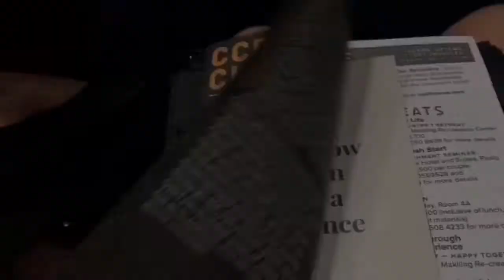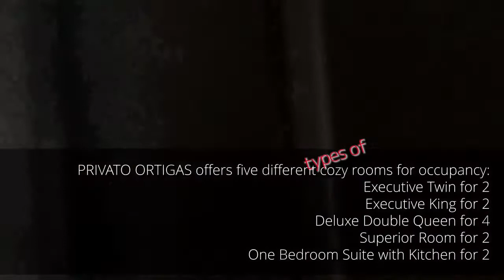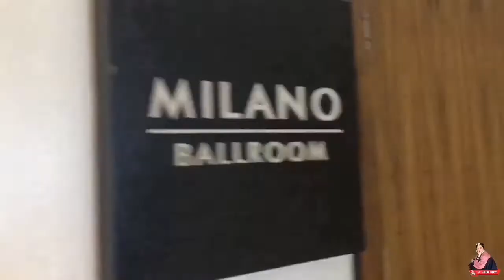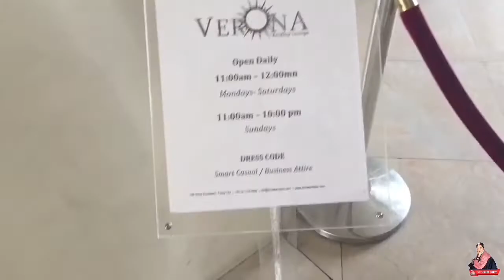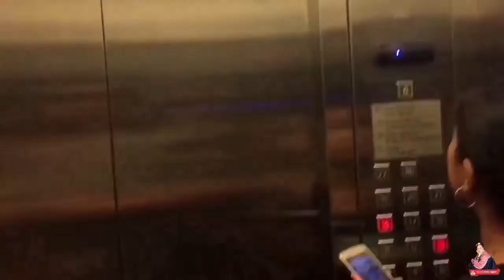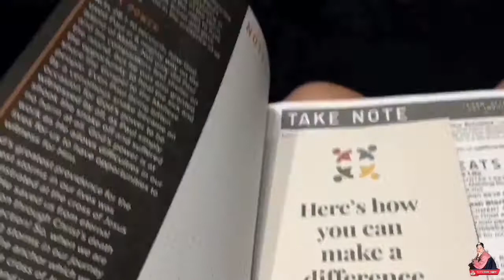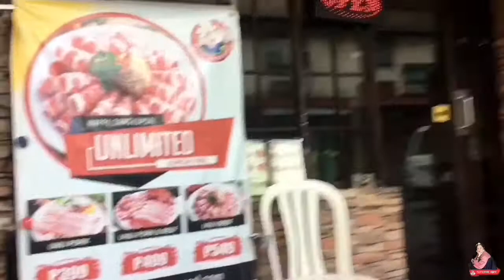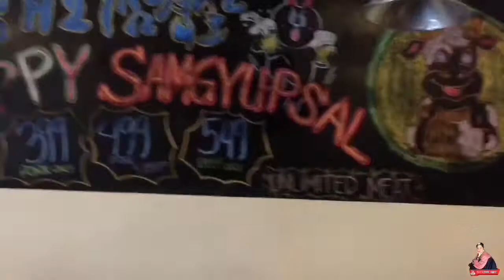✈️ VLOG: When in Pasig | Staycation at Privato Hotel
The Discipler's Patience was Put on Test !

For today's fellowship, we decided to spend our weekend in Privato Hotel in Pasig which was organized by one of the most promising travel agencies in the Philippines, Dhysh Travel and Tours. As our bible study assignment, Marrz and I were supposed to tackle 2 major prophets (Elijah & Enoch) and 4 minor prophets (Jonah, Micah, Nahum, & Haggai). However, we failed to finish discussing them for we were acting the fools "...because girls just wanna have fun!"
Now, if you're planning for that memorable staycation with your family and/or friends; likewise experience that Italian- vibe, choose Privato Hotel located across Capitol Commons and the Ortigas Central Business District. Moreover, for hotel reservations and travel bookings, please contact Dhysh Travel and Tours on their Facebook and Instagram accounts or visit their office in F&V Building, Avenue, Comembo Makati, Unit M6, #46 J.P. Rizal St, Makati, 1217 Metro Manila.